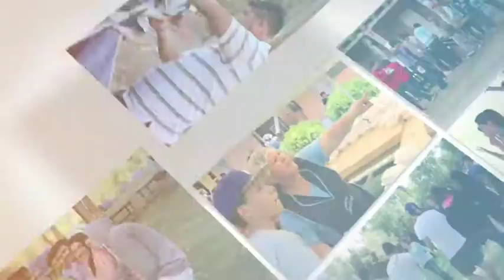"Soy luz" Campamento de Juventud 2015 Juventud Jotabeche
Este 20, 21, 22 y 23 de Enero de 2015 la Juventud de la Catedral Evangélica de Chile dice "Vosotros sois la luz del mundo; una ciudad asentada sobre un monte no se puede esconder". ¡Prepárate!